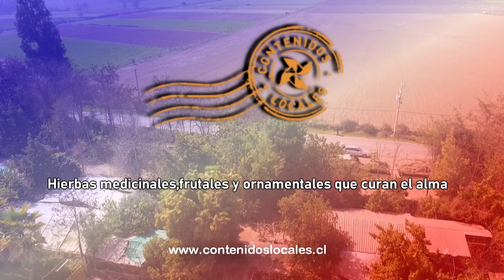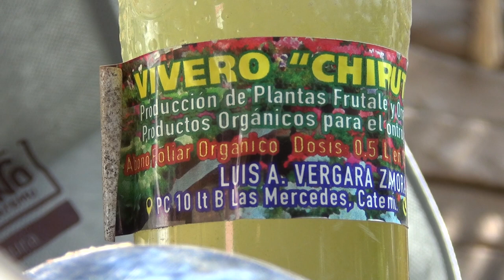Vivero Chirutita Luis Vergara 2019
Luis Alberto Vergara Zamora, vive en las Mercedes de la Comuna de Catemu,  nació en junio de 1940, tiene  79 años y tiene  cuatro  hijos,  casado desde hace 50 años, es cantor, payador y tiene un viveros desde  el 2009 de  hierbas medicinales ornamentales  y frutales que curan el alma, sale a vender a todas las ferias que realizan en la comuna, también el es creador de un abono orgánico compuesto por  plantas  y abono de animales, tiene muchas plantas medicinales.